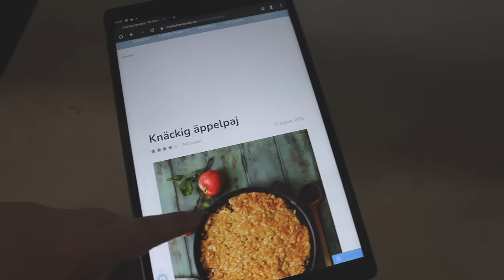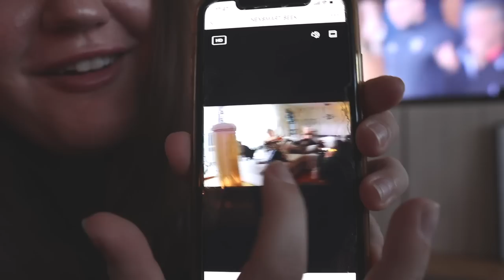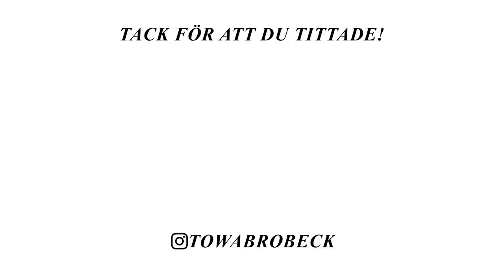JAG HAR FÅTT MIN DIAGNOS VLOGG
Pasta alfredo (Tog inspo från detta receptet)